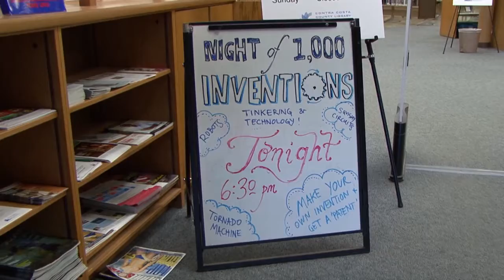Night of 1000 Inventions 2014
The Night of 1,000 Inventions returns with robots, a tornado machine, smoke ring cannon, and tons more hands-on innovations. Children were challenged to make their own invention prototypes in the spirit of the Maker Movement. Recorded October 7, 2014 at the Pleasant Hill Public Library. Video was recorded and edited by the City Channel Crew.